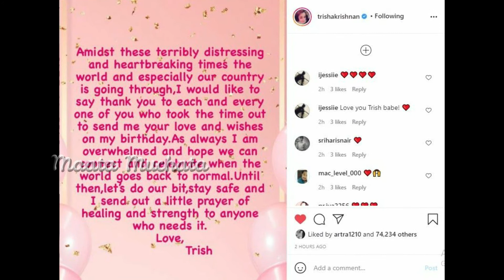Actress Trisha Celebrates 38th Birthday Celebrations || Trisha Shares Emotinal Post for her fans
Actress Trisha Latest news